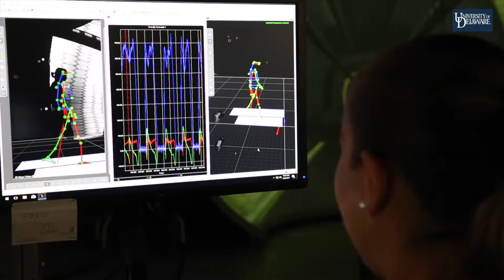Welcome to the University of Delaware's College of Health Sciences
Within the University of Delaware College of Health Sciences, research provides an evidence-based foundation for the education of the next generation of thought leaders and healthcare professionals.
The College of Health Sciences is also a place where partnerships play a key role in promoting health research and education. High-quality undergraduate and graduate programs, research seed grant programs, and clinical research projects enable us to provide our students with rich classroom, laboratory, and clinical experiences.
Our many programs and six departments encompass a broad and dynamic collection of specialties. for more info.